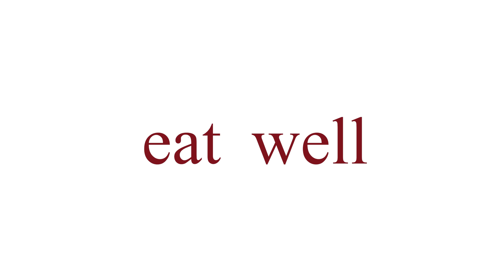Jonathan Gold FULL Commemoration @ Grand Central Market | LA Food Blogger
For the latest on the Los Angeles Food Scene, visit us or follow us at @food_bloggerLA on Twitter and Instagram.

In memory of Jonathan Gold | July 28, 1960 - July 21, 2018

Los Angeles City Council member Jose Huizar organized an event to celebrate the life of Jonathan Gold. Unveiling a commemorative plaque and also the plans for a part of L.A.'s Grand Central Market to be dedicated to the famed Los Angeles food critic. Involved are friends and family of the man, as well as the organizers.